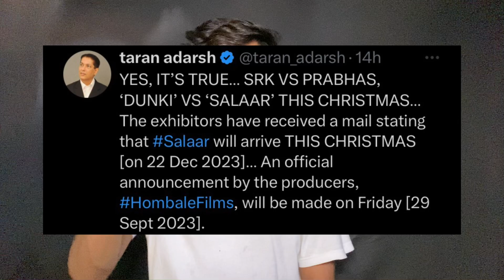Salaar Official Announcement Tomorrow | Salaar New Released Date | Salaar Vs Dunki | Prabhas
Hello Everyone

HOT TOPICS ⚡

1: Salaar Official 1st Single
2: Salaar Official Salaar 1st Single Announcement
3: Salaar Salaar 1st Single On The Way
4: Salaar Climax Sequence with 400 People
5: Salaar 1 Day Box Office Collection Prediction
6: More than 300cr Cross ?
7: Prashanth Neel Sir Reacts To Prabhas Fans
8: Salaar Teaser And First Look Coming Soon
9: Salaar Action sequence
10: Prabhas Salaar Movie
11: Salaar Teaser Update
12: Salaar Teaser Release Date
13: Salaar Teaser News
14: Salaar Latest Update